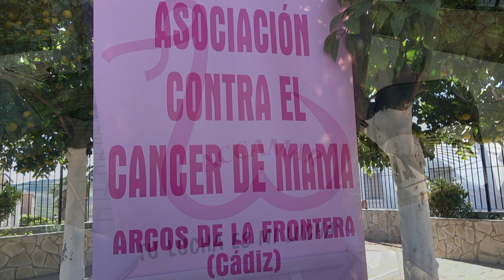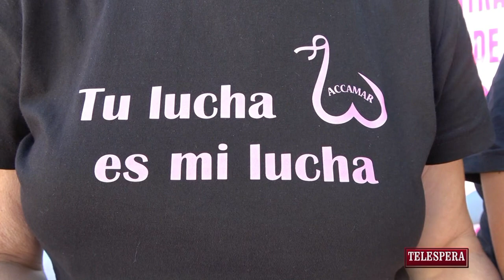19 -11-2023-VII MARCHA SOLIDARIA CONTRA EL CANCE